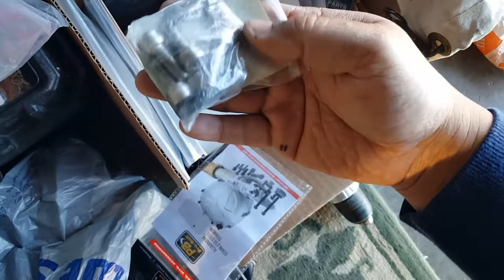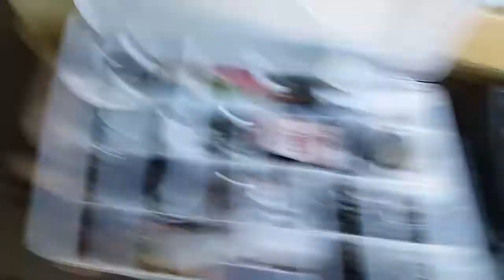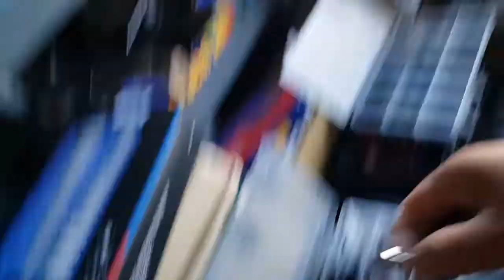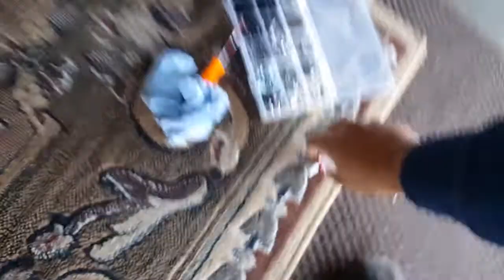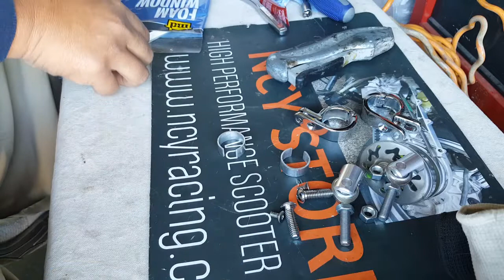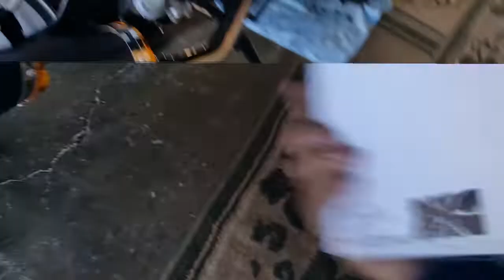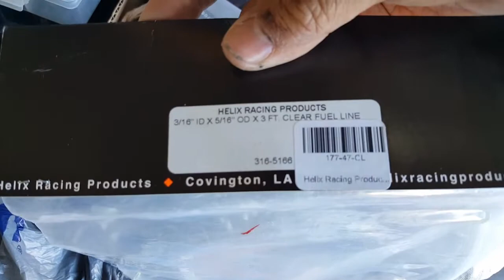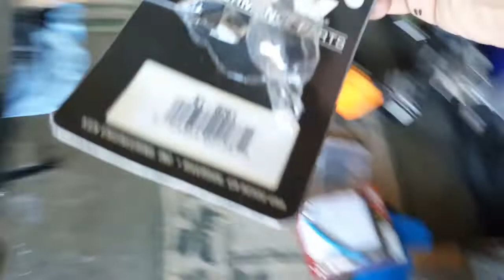How to Prep GY6 Body Panel and NCY Decompression Tube 34 of 40